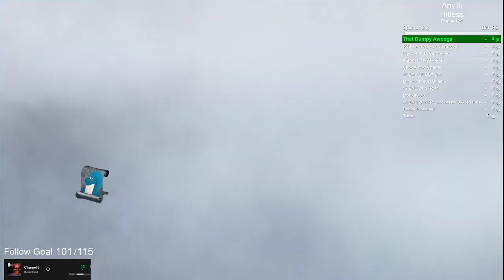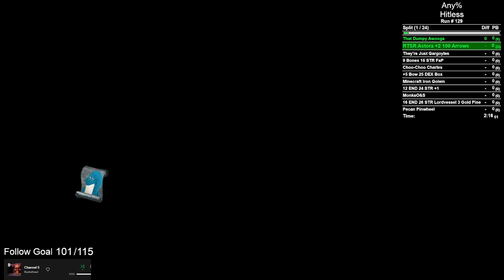I No Hit Dark Souls 1 Any% (Part 1)